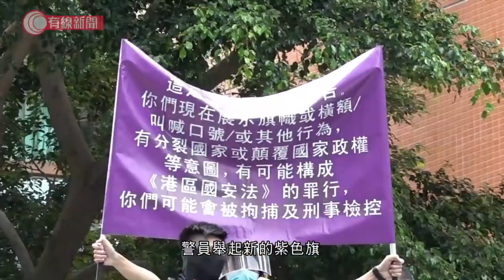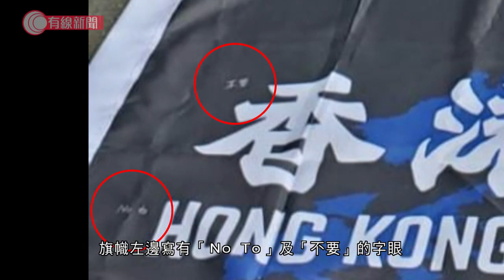警方首度舉紫旗警告 至少9人涉違國安法被捕(更新版) - 20200701 - 香港新聞 - 有線新聞 CABLE News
【港區國安法】【更新版】
【警方首度舉紫旗警告　至少9人涉違國安法被捕】

警方多次展示新的紫旗，警告可能違反港區國安法。警方拘捕9人涉嫌違反《港區國安法》，年紀最小15歳。

一名男子駕電單車高速駛向防暴警。他在車上插上「光復香港、時代革命」的旗幟。

相關影片:
1. 6.28 彌敦道遊行；警方多次截停 拘捕53人涉嫌非法集結 - 20200628 - 香港新聞 - 有線新聞 CABLE News
2. 港區國安法；人大常委一連三日開會；葉國謙：相信最高刑罰為終身監禁 過往的事可成為未來犯罪後的參考 - 20200628 - 香港新聞 - 有線新聞 CABLE News
3. 國安法通過　香港眾志宣布解散　香港民族陣綫、學生動源停止運作 - 20200630 - 香港新聞 - 有線新聞 CABLE News